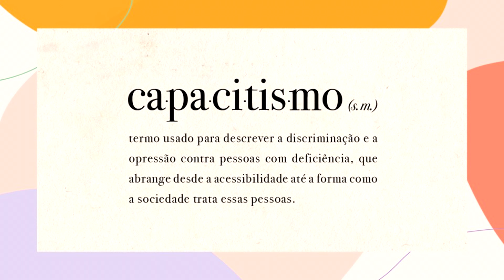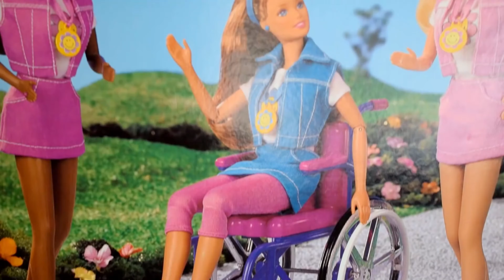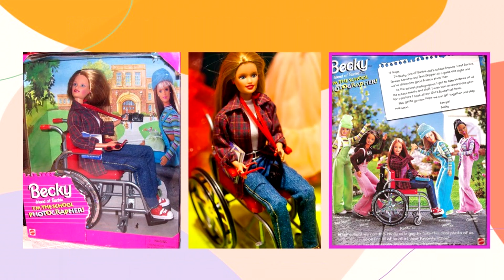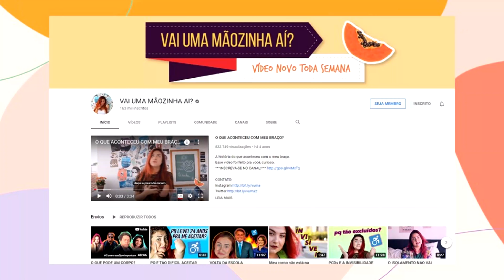BARBIE NEGRA FASHIONISTA COM CADEIRA DE RODAS #133 #166 - O que é o capacitismo?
Nesse vídeo o nosso bate papo será sobre essas duas barbies negras com deficiência, que utilizam cadeira de rodas. Aproveitando esse tema, também falo sobre o capacitismo e como esse termo, pouco conhecido, faze parte de uma reflexão atual na sociedade.

♦ REVIEW
• Barbie Fashionista #133
• Barbie Fashionista #166

Seu comentário, seu gostei e seu compartilhamento é muito importante!